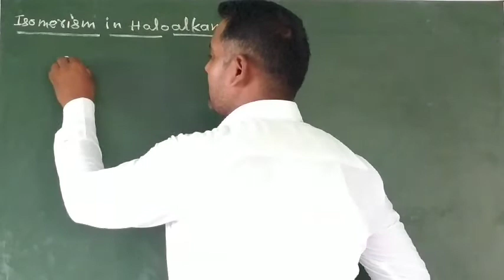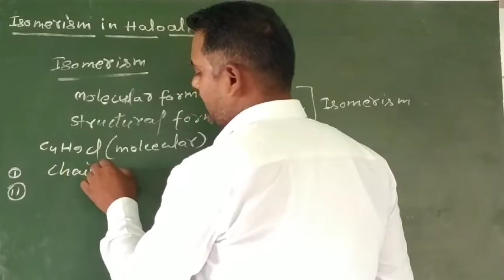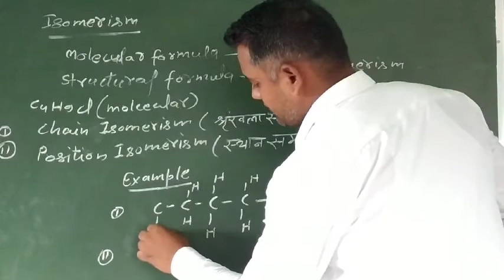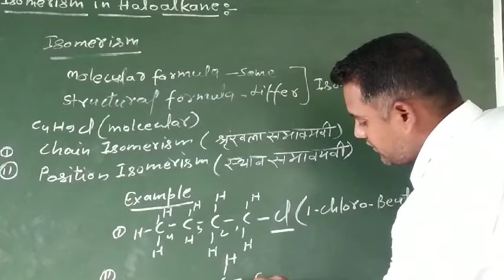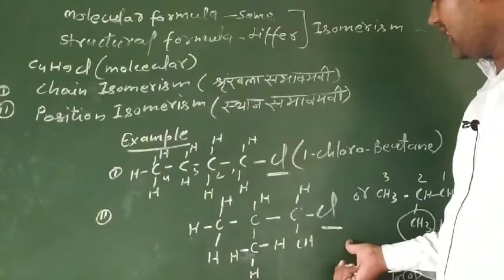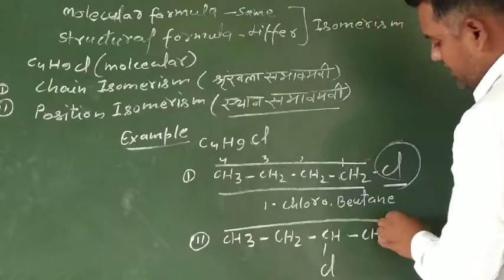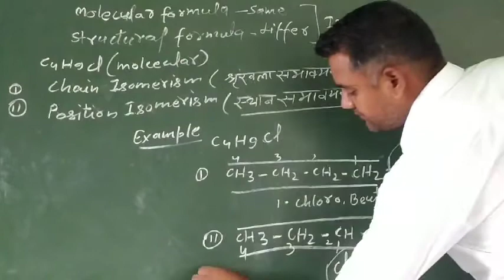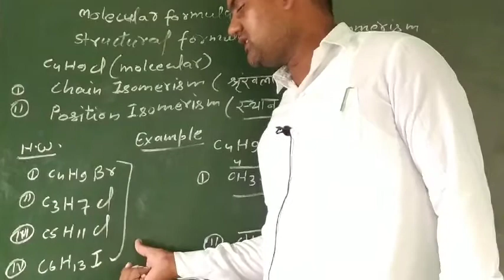Isomerim in haloalkane